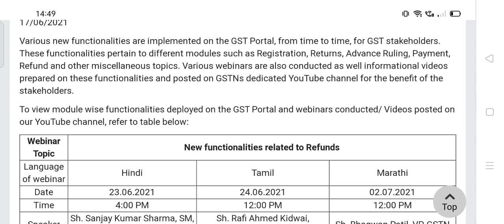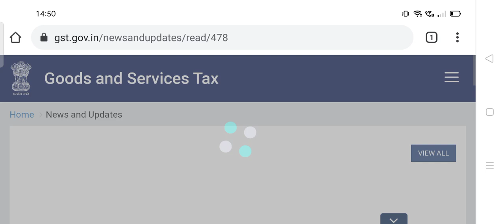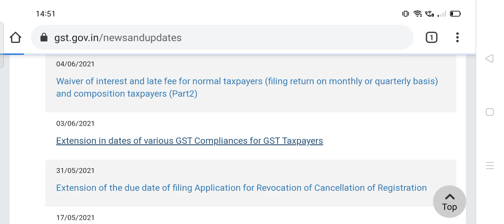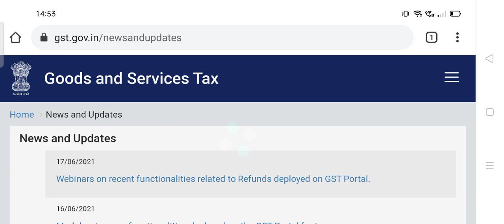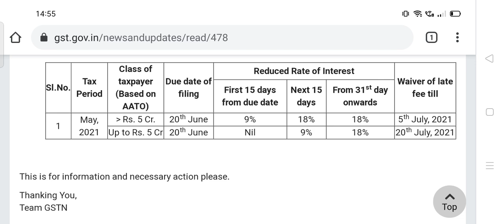EXTENDED DATES FOR MAY 21 GSTR3B, GSTR1 IFF, ITC